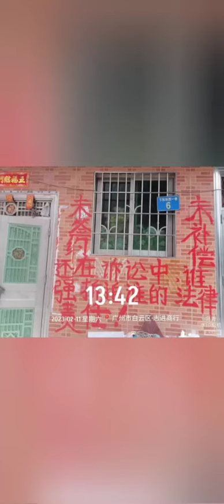廣州白雲區變烏雲區，為了擴大機場，半年來停水停電逼遷居民，賠償3千多一平，還要倒貼錢回遷。強拆絕對中國5000年來最幸福的事情，強拆才能帶來高樓大廈